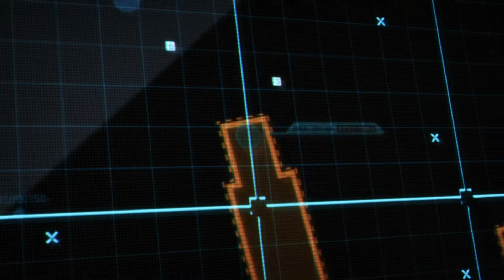Arm of Justice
Клип участник конкурса AKROSS Con 2014

Отдать себя без остатка, и сгореть.
Хотела назвать его именем твоей любимой игрушки, но там так не говорят.

Информация
Аниме: Psycho-Pass
Музыка: This Will Destroy You - Burial on the Presidio Banks